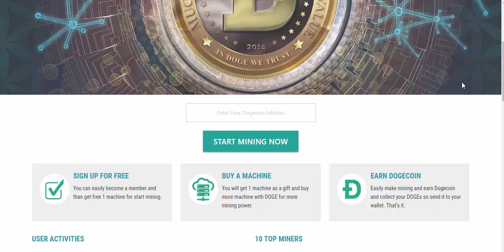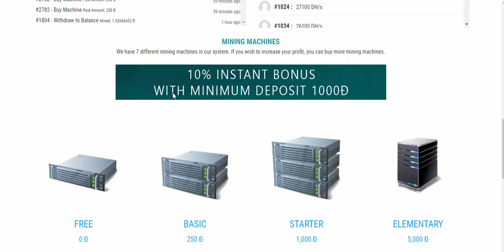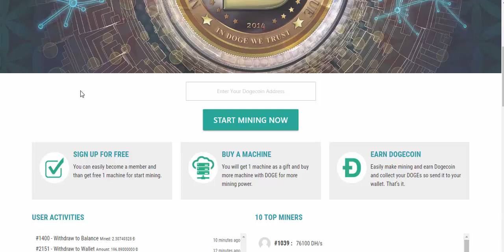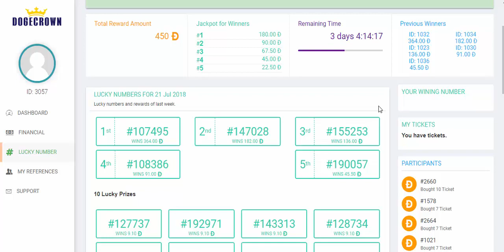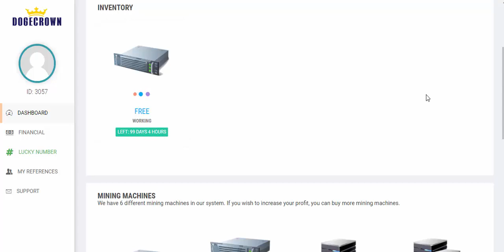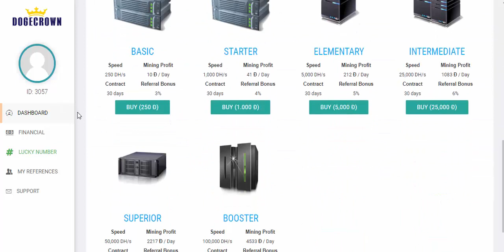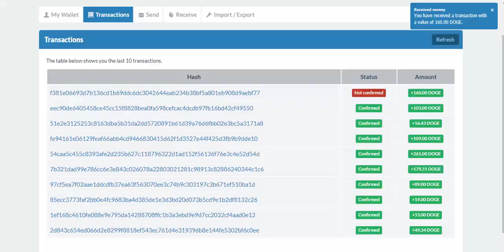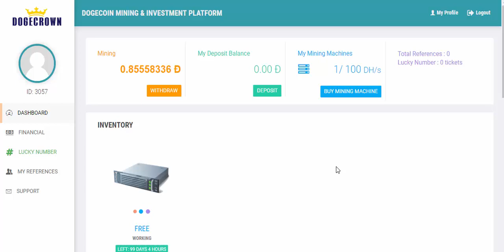[SCAM] Mineradora DOGE 100 DH/s FREE Dogecrown + Provas de pagamento sites dogecoin